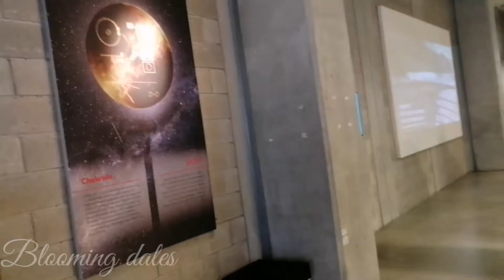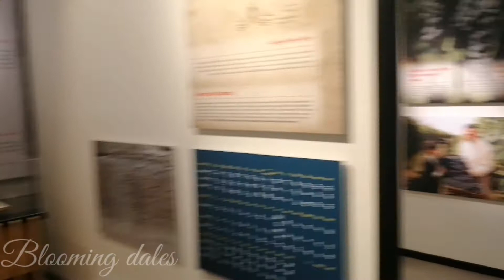expo 2020 Dubai UAE | Georgia pavilion expo 2020 | Dubai Expo 2021 | best pavilion